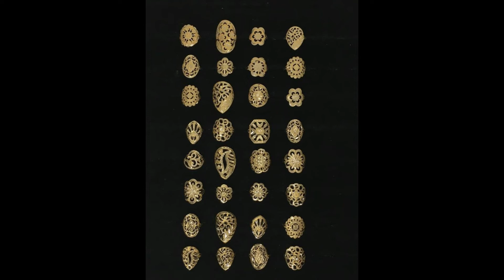Stunning Gold Finger Ring Designs|Ladies Finger Ring Design|Finger Ring Designs in Gold for Female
In this video, I'll talk about:
gold finger ring designs
finger rings designs for female
finger ring designs
gold finger rings designs for female
finger ring designs in gold for female
ladies finger ring design
gold finger rings for ladies